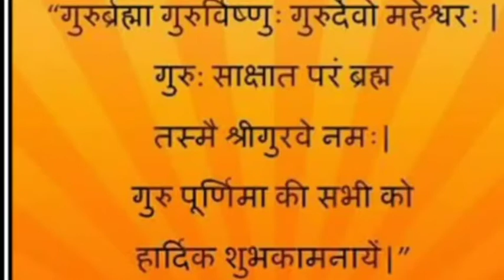Guru Purnima 2021, Guru Purnima Message, Guru Purnima 2021 India, message for guru purnima